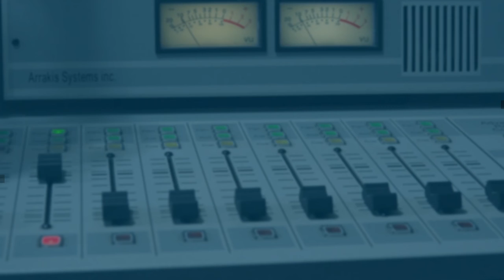Entrevista en Hora 13 - Intendente Asenjo: Campaña "Alimentos para Chile" en la Región de Los Ríos